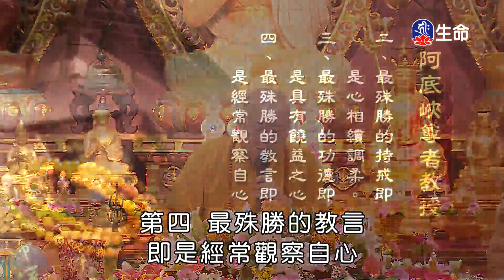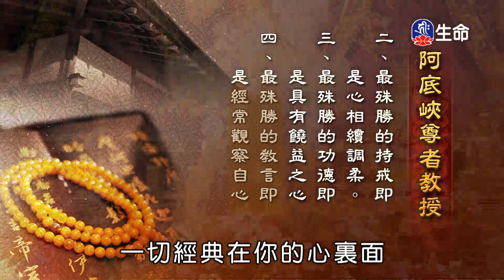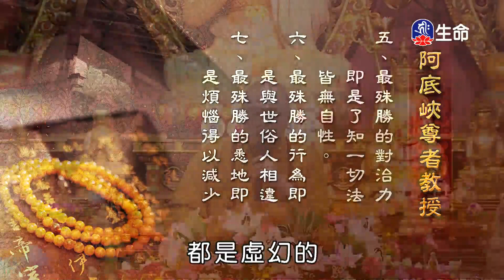阿底峽尊者教授-1_海濤法師心靈講座_(lifetv_20210610_15：00)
海濤法師心靈講座_阿底峽尊者教授